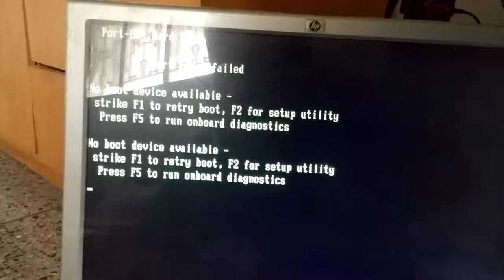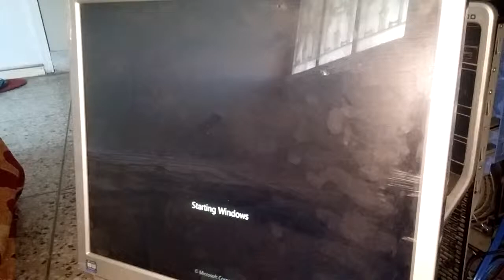Diskette drive 0 seek (fixed)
change the hard drive cable and power on pc and press f12 or f8 to boot directly to harddrive